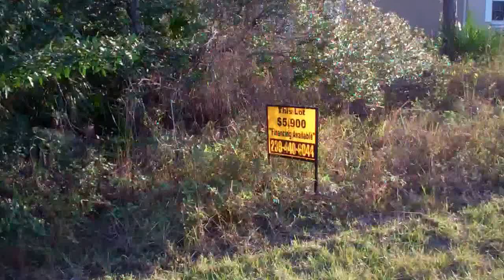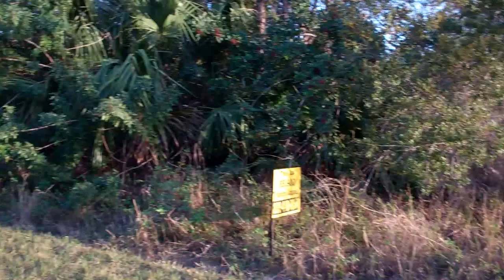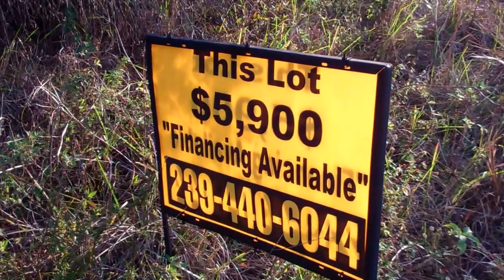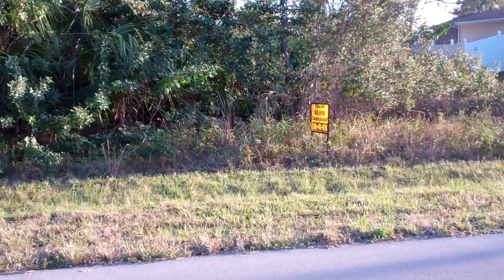1/4 Acre at 3007 32nd St W, Lehigh Acres, FL 33971 for $5,900 - SOLD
!!!  SOLD  !!!

1/4 Acre (80 x 136) Residential Lot located at 3007 32nd St W, Lehigh Acres, FL 33971 for $5,900 !!

Beautiful residential property with electricity, phone lines and internet in place with many beautiful homes on the area and close to schools, parks, shopping and entertainment.

Taxes for 2015 were only $43.84 !!!

This lot can be yours for $5,900 CASH or Owner finance is available with $2,000 Down plus Closing Costs and 49 Monthly payments of $100, NO CREDIT OR WORK CHECK !!

We also have many other lots in Lehigh Acres, Fort Myers, Cape Coral, Labelle, Naples, Lakes County, Palatka.